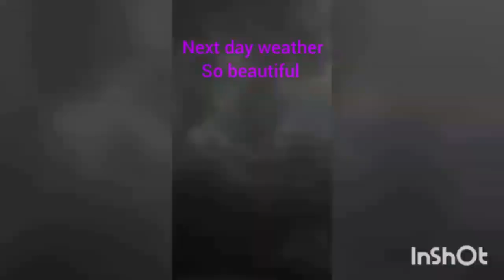My first ever vlog.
Hi guys!
               I mean no harm to anyone and anything through this video.
Follow me in insta:
miss.misty_2008